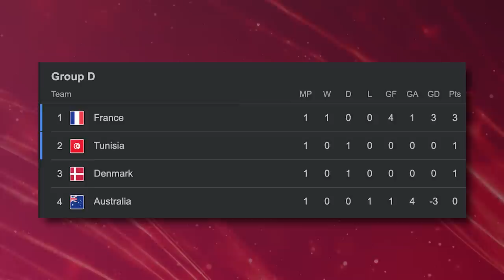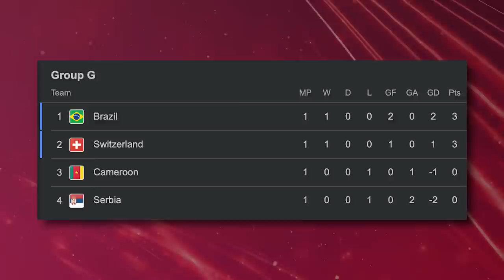BRAZIL VS SERBIA 2-0 RICHARLISON WONDERGOAL | QATAR World Cup Vlog 2022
NOT THE BEST RESULT but we move... Good game Morocco and incredible atmosphere you guys created at the stadium! And these seats we had were fantastic. Next up... Brazil vs Serbia.